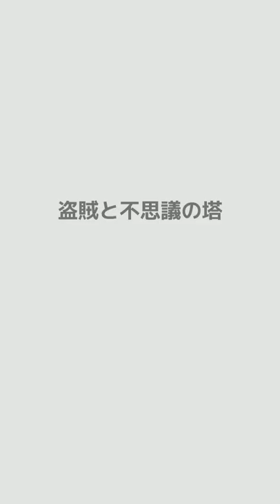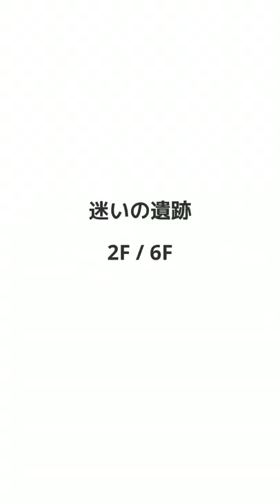【βテスト】本格スマホローグライク！ローグスフィア 面白い携帯スマホゲームアプリ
↓ダウンロード（Download）はこちら↓
android

「トルネコの大冒険」や「風来のシレン」でお馴染みの不思議のダンジョン系ローグライクをベースとしたスマホ向けRPGです。

▼ターン制ローグライク▼
・自分と敵が交互に動くターン制システム
・武器防具の材質や品質はランダムに変わる
・ランダムエンチャントあり

・お腹が空いたら釣りで食料を調達
・レシピを覚えて料理も作れる
・街の住人のお願い（クエスト）を叶えてお金を稼ぐ
・住人とお話したり、プレゼントをあげると好感度があがる

まだまだ完成には至っていませんが、最終的にはローグライクゲームと自由度の高いスローライフゲームを組み合わせたようなゲームを目指しています。

＊既知の不具合として、アイテムをNPCやモンスターに渡すとシステムエラーになってしまいます。ご留意ください。
新機能
ver 0.3.3
◇ 主な仕様変更
・足元コマンドを追加
・会話/メッセージログを追加
・空腹の救済
    - ダンジョンクリア時に満腹度が100%回復
    - 1日1回調達係が食料を配給
・日付切り替え
    - 1日12時間だったのを3時間に変更
    - 日付切り替えのクイズを出題するNPCを追加
 ・初期の最大アイテム所持数を27から24に変更
 ・命中率補正
    - 会心の一撃、痛恨の一撃はミスしないように変更
    - 杖を装備してふった場合はミスしないように変更
・画面遷移変更
    - 途中再開時にもタイトルを挟むように変更
    - キャラクター選択画面を一旦削除
・表示する地形を制限
・ベッドで寝れるようにした

◇ 主な不具合修正
・一度タスクキルすると発見済みの階段がミニマップ上から消えてしまう不具合を修正
・フッターのアイテム欄などスクロール内のボタンの反応が悪いのを修正
・スキルを床におくと牢獄で無限に鍵開けスキルがもらえたのを修正

詳細はサポートページのアップデート情報まで